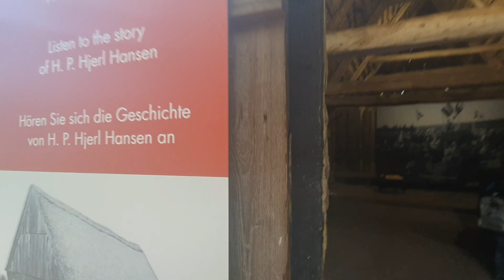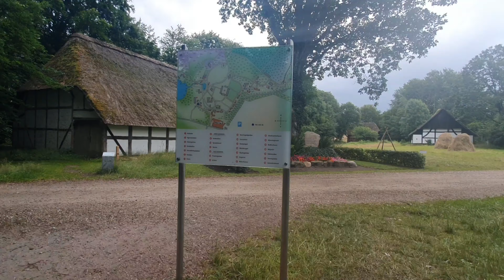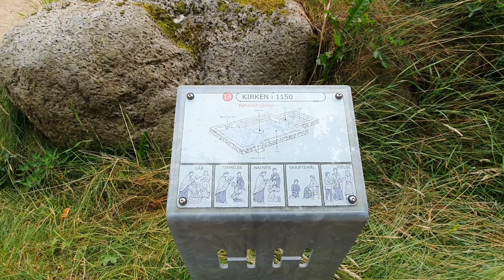Tara sa Hjerlhede - Open Air Museum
The museum shows how a typical Danish village developed from the 16th century to approx.  1900, a bog farm and a stone age settlement.